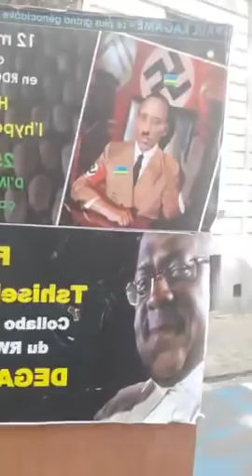BA COMBATTANTS BAYINDISI BRUXELLES. BA TALIBANS, TULA MUISI YA ZAZA